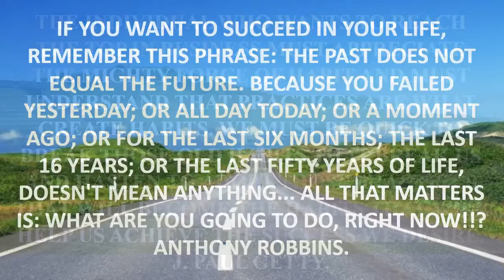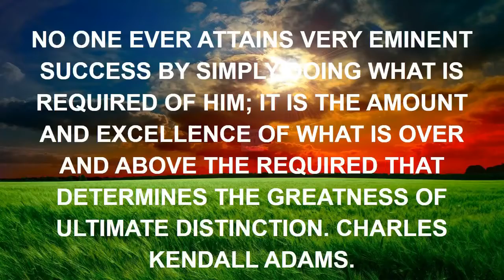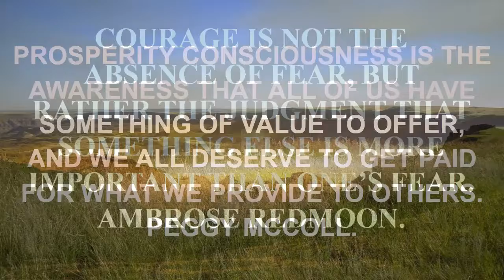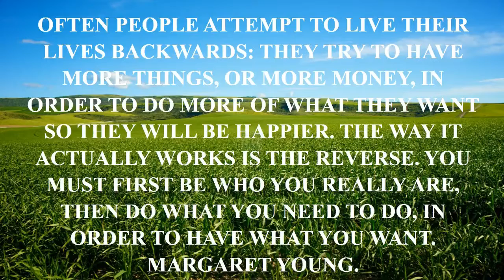world war z quotes